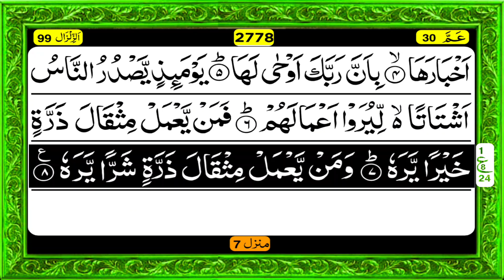Surah Az-Zalzalah tilawat | سورة الزلزلت | tilawat of quran pak | surah no 99